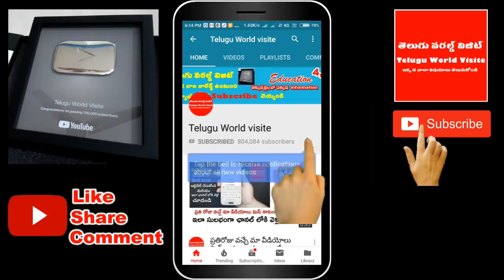మోకాళ్ళల్లో గుజ్జును రప్పించే మహాబీర విత్తనాల చెట్టు ఇదే ! || mahabeera seeds plant for knee pain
For any business queries please contact